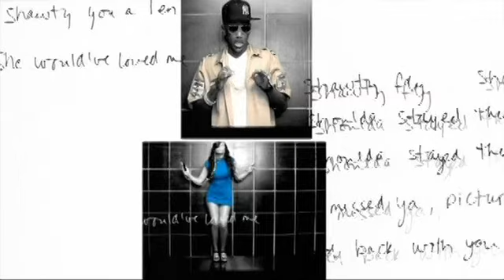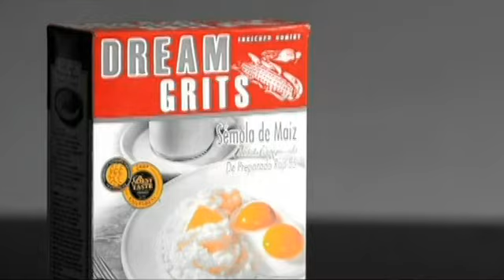The Dream Ft Fabolous - Shawty Is (Da Shit) (Explicit) [iEV]